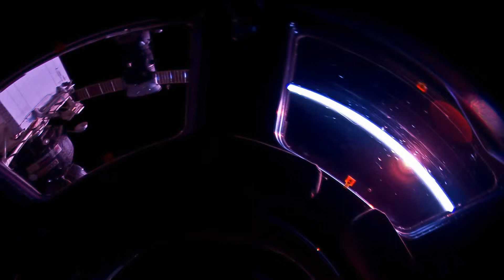Beyond the horizon (relaxing music,lounge,chill-out)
original song